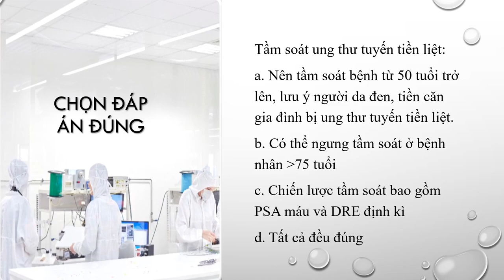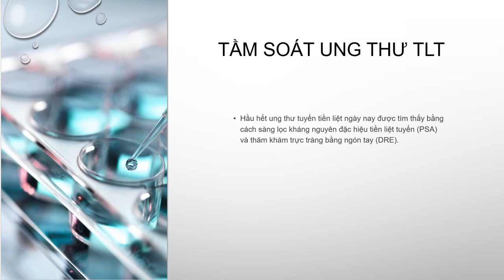17-4-2022, Liên Hoa Y45 cân nhắc giá trị PSA&DRE trong loại trừ K TLT trong cộng đồng.